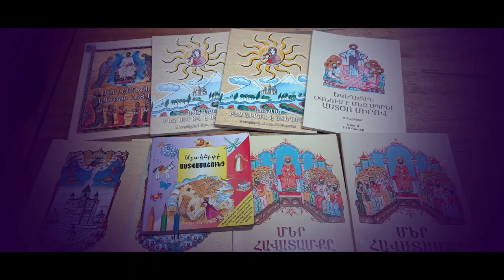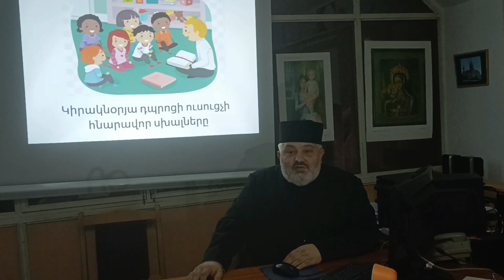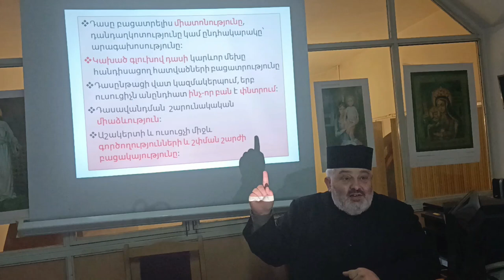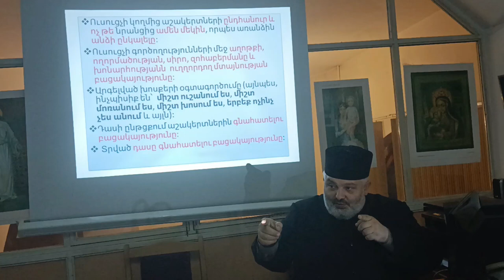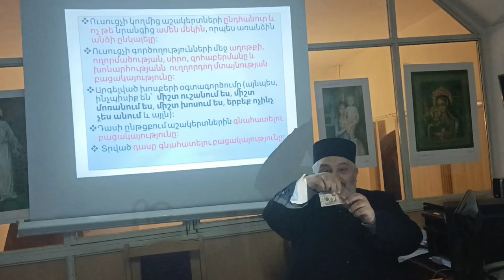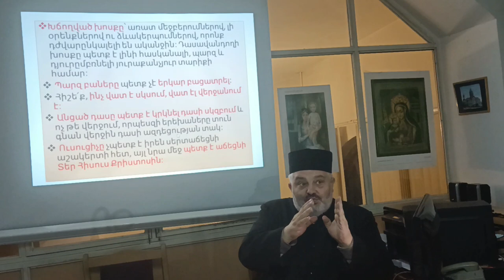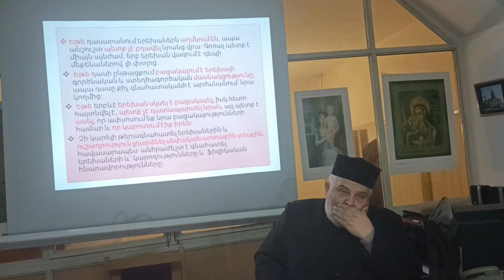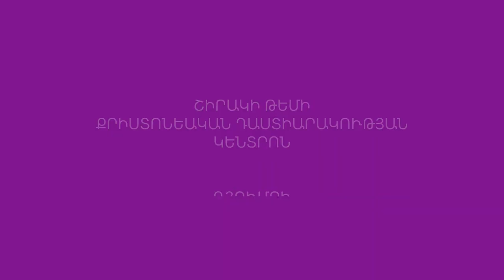ՈՒՍՈՒՑԻՉՆԵՐԻ ՎԵՐԱՊԱՏՐԱՍՏՈՒՄ - Դաս 4 Կիրակնօրյա դպրոցի ուսուցիչների 20 հնարավոր սխալները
Դասավանդումը կհաջողվի, եթե  դասավանդողի սխալները բացառվեն։